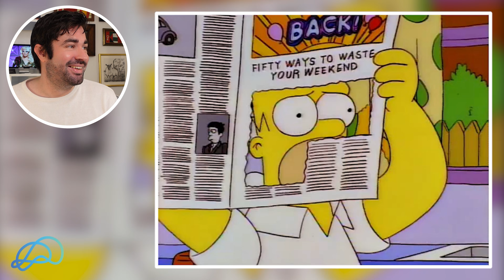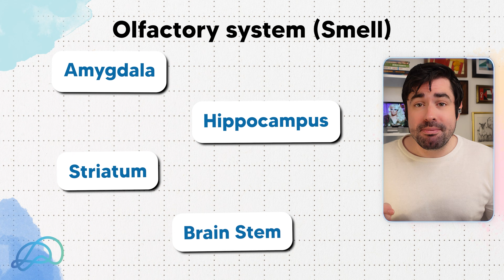Doctor Reacts to The Simpsons | The Mysterious Voyage of Homer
The Simpsons has so many mental health episodes and I'm watching the iconic "The Mysterious Voyage of Homer". He eats a chilli so hot that he has what looks like a psychedelic trip, but rather than LSD, it was caused by a so-called Guatemalan Insanity Pepper. We follow Homer's unforgettable spirit quest and break down the hilarious (and surprisingly deep) moments while exploring the science and medicine behind it all. How does the human body handle such intense heat? Can hallucinations really happen from food? And what’s the deal with Homer’s vision quest? I’ll separate the facts from fiction and have a laugh along the way.

✅ What is the active ingredient in chilli that makes it so hot?
✅ Can food really cause hallucinations? How does this compare to psychedelics like LSD or magic mushrooms?
✅ Why did psychoanalysts like Freud use a couch for therapy?